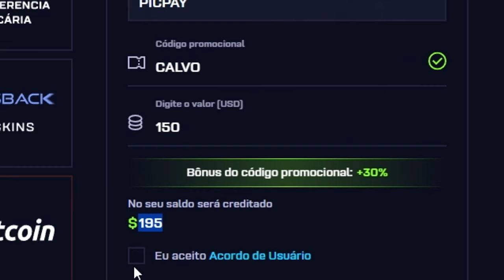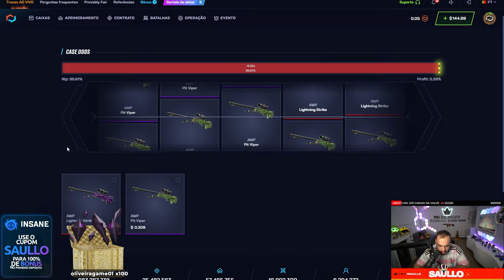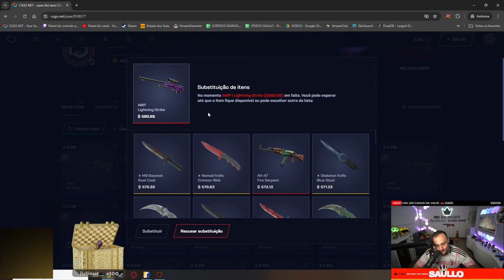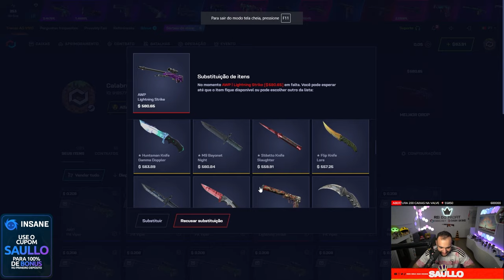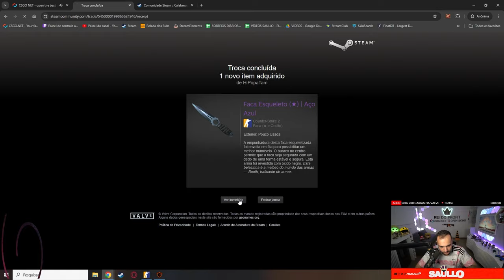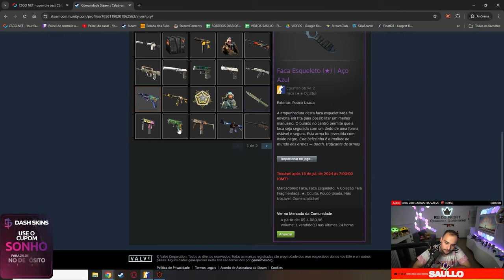Ganhei uma AWP de R$4.000,00 abrindo a CAIXA "ALL IN AWP" na conta do INSCRITO